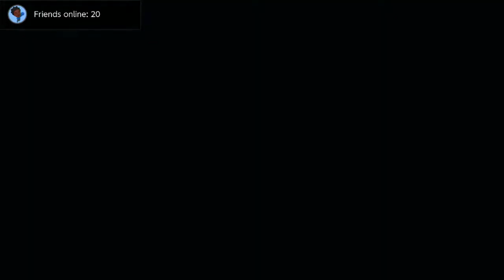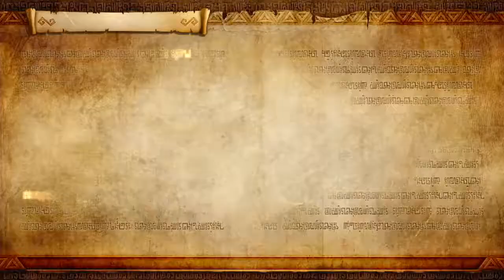Warriors Wednesday #1: Hyrule Warriors: DE - Legend Mode #1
Welcome to Warriors Wednesday! A New Series where we cover 3 Warrior Crossovers!

Yeah, For those who don't know, this game is a Port of a Port from 3DS and Wii U. So, I decide to Skip the Intro Stages this time around. Don't worry, for newbies, I Made a "The Story so far." Video for the peeps who need to catch up.